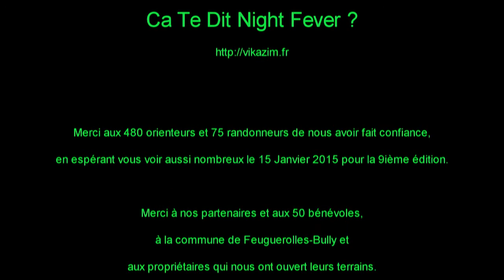Vikazim - Ca te dit NIGHT FEVER ? 2014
Ca te dit NIGHT FEVER ?
Raid d'orientation pédestre semi-nocturne
Samedi 11 Janvier 2014
Rand'O, 10km, 20km et Marath'O